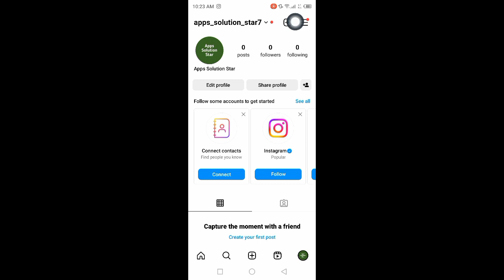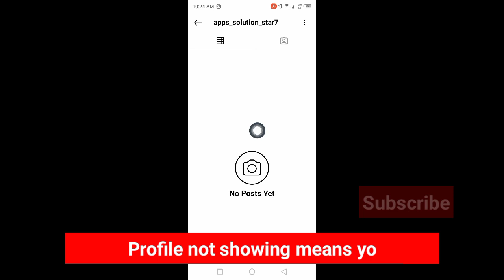How To See Who Blocked You On Instagram 2024 (Step-By-Step)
How to see who blocked you on instagram 2024.

I hope this video help you see who blocked you on instagram!